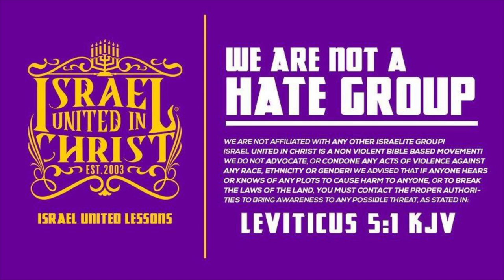IUIC | Brother T. Learns Why We Are Cursed!